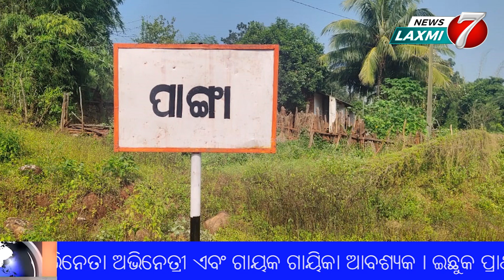ବନ୍ଦ କୋଠରୀରେ ମାସମାସ ଧରି ବନ୍ଦି ପରି କାଳାତିବାହିତ କରୁଛି ୧୨ବର୍ଷ ଝିଅ କାଞ୍ଚନା ଦିଗାଲ